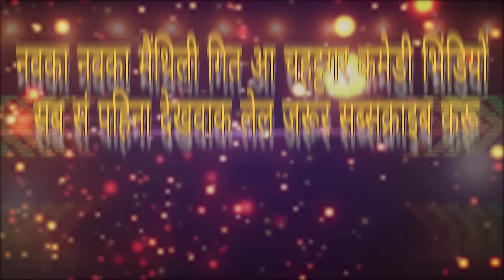MAITHILI COMEDY//बाप रे, पुतौह स खेत में बोझ उठबैछै इ साउस //KAILASH COLORS